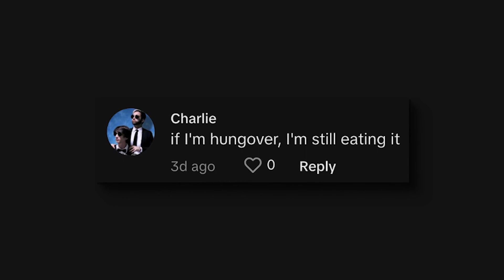Internet freaks out over “fossilized” McDonald’s cheeseburger that was left in car for years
Here’s another potential exhibit for the unofficial McDonald’s Museum: Fast food fans are freaking out over a “fossilized” McDonald’s cheeseburger that appeared perfectly preserved despite being left in a car wheel for years, as detailed in a TikTok video with 3.3 million views.

“I’ll never eat McDonald’s again,” user Cameron Holland told News.com.au while describing the so-called fast food fountain of youth.

The Brisbane, Australia-based mechanic had reportedly found the rot-resistant burger tucked behind the spare wheel in the trunk of a 12-year-old Toyota Camry he was working on.